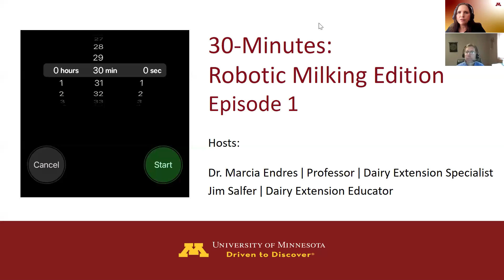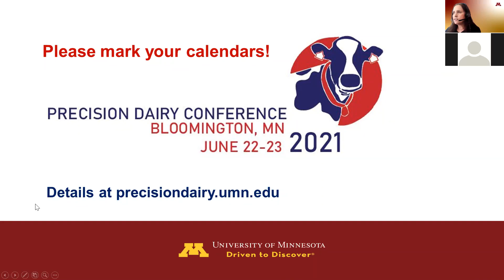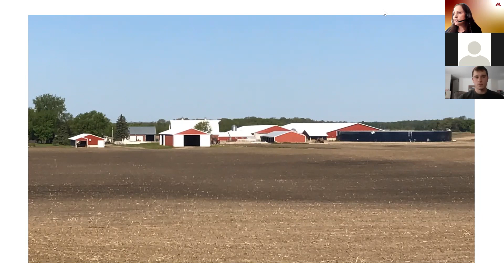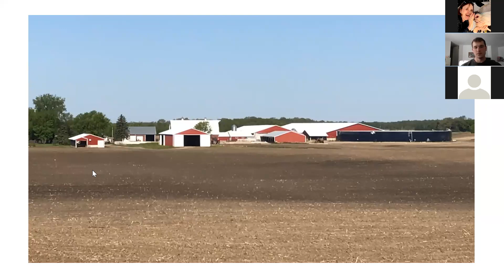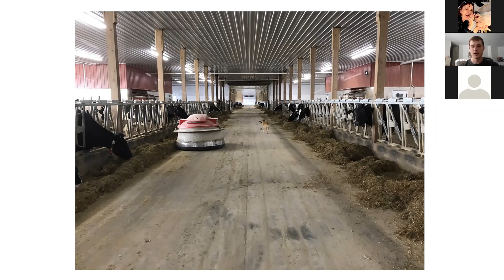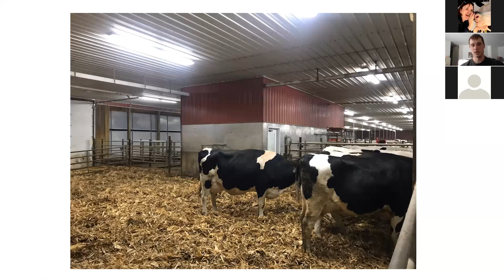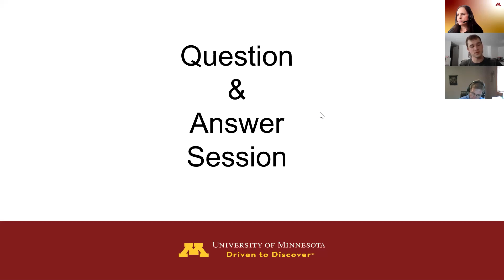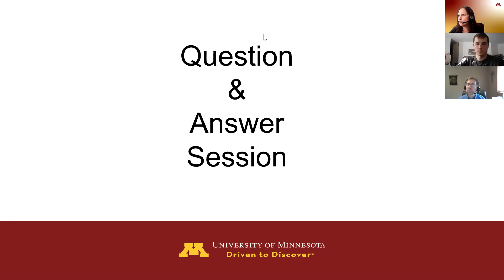30 Minutes: Robotic Milking Edition - Episode 1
We hosted dairy producer David, from Central Minnesota. They milk their cows with 8 Lely robots.